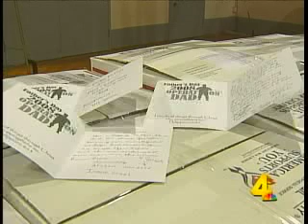Operation Dad - WSMV Followup Report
WSMV reports on Operation Dad's success in delivering 6,000 care packages to men & women overseas.